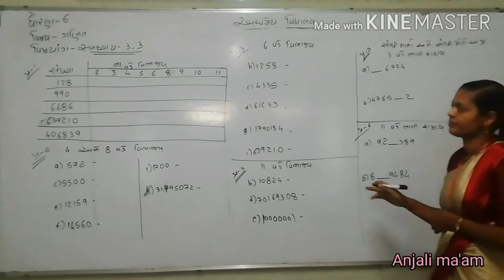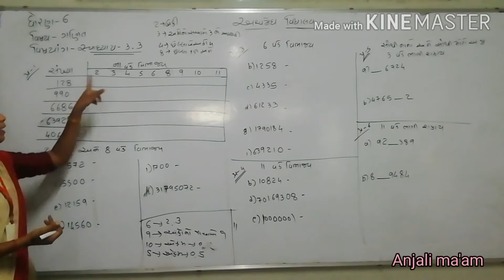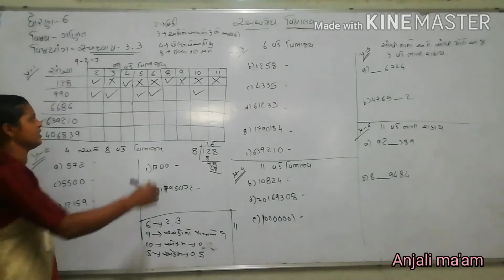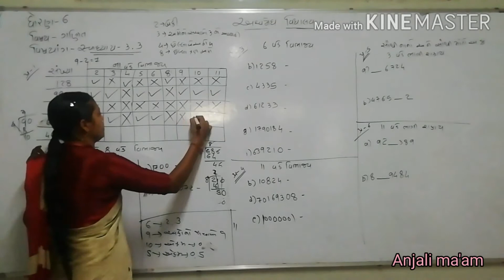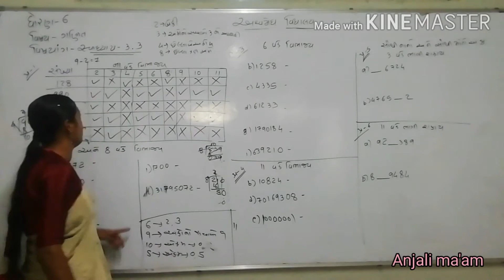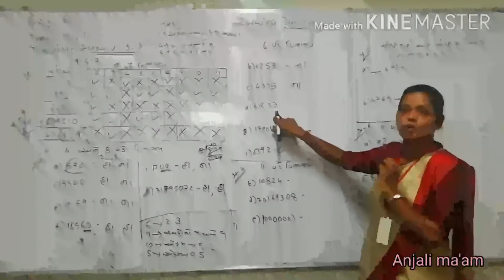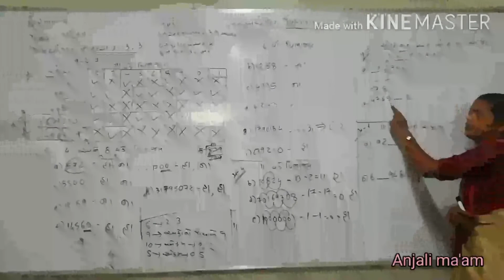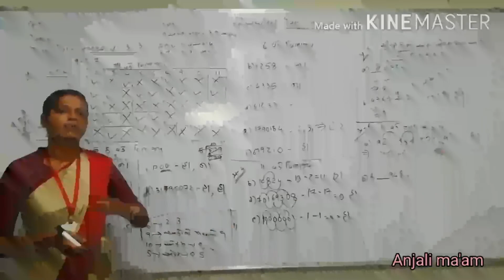Std-6 (Gujarati medium) Maths Ch-3 (Part-7 સ્વાધ્યાય 3.3) by Anjali Tandel